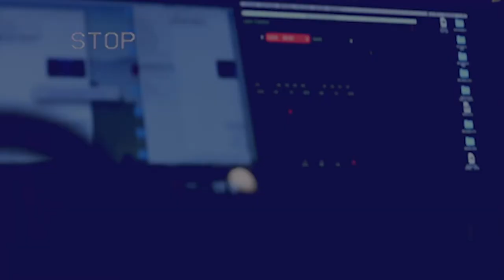The Breadown. El Poder en el Dolor.